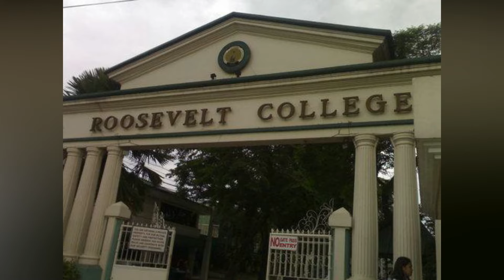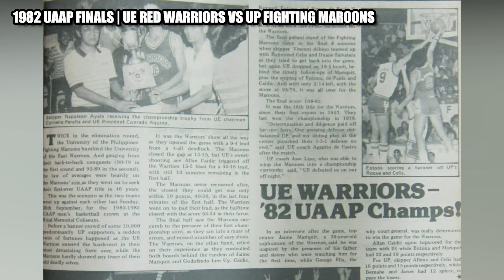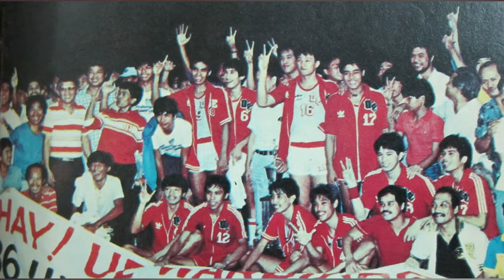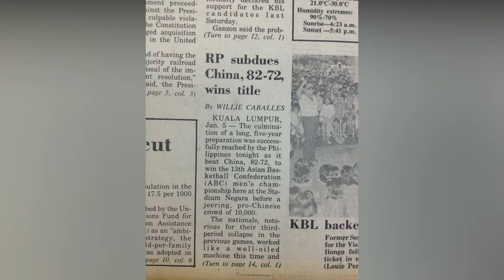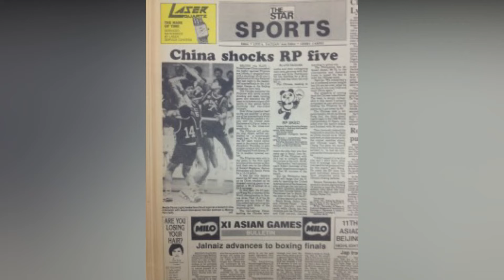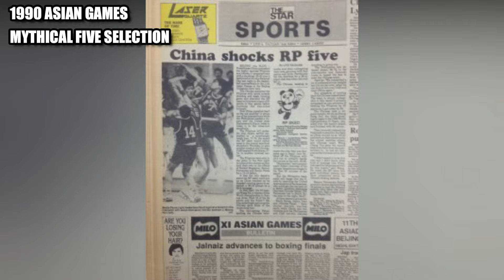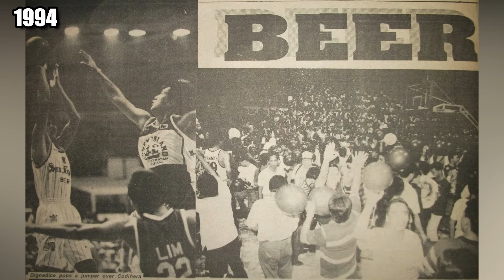ANG PINAKA MAGALING NA SHOOTER SA ASIA | ALLAN CAIDIC STORY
ISA SA MGA GREATEST SHOOTER SA ASYA KINAKATAKUTANG NG MGA IBANG BANSA PAG-DATING SA 3-POINTS

ALLAN CAIDIC PBA AWARDS:
5x PBA CHAMPION
PBA MOST VALUABLE PLAYER
PBA ROOKIE OF THE YEAR
6x PBA MYTHICAL FIRST TEAM
2x PBA MYTHICAL SECOND TEAM
PBA BEST PLAYER OF THE CONFERENCE
7x PBA ALL-STAR
PBA ALL-STAR GAME MVP
PBA THREE POINT SHOOTOUT CHAMPION
PBA 25 GREATEST PLAYERS
40 PBA GREATEST PLAYERS
PBA HALL OF FAME CLASS OF 2009

COMMENT YOUR SUGGESTIONS FOR THE NEXT UPLOAD TEAM ISO!